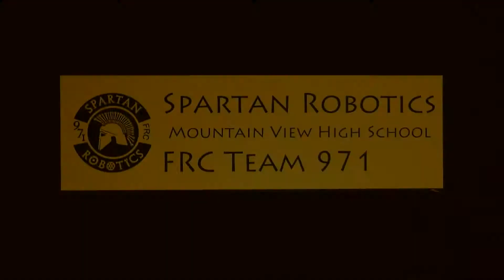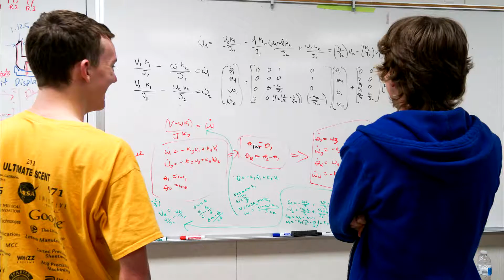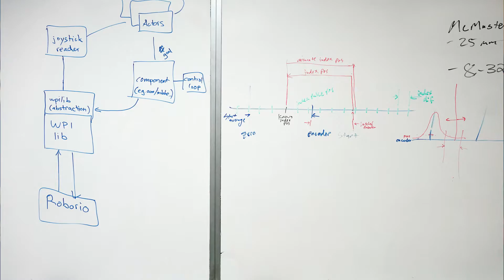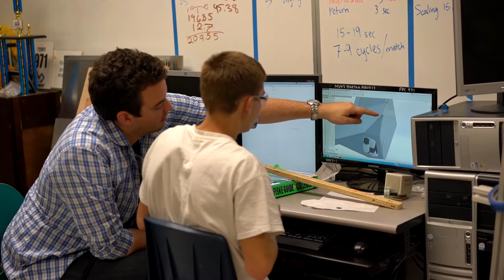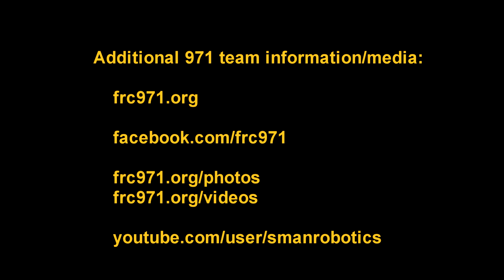The 971 approach (expressed by mentors and student)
Capturing the engineering process, passion, and teamwork behind FRC team #971, Spartan Robotics.